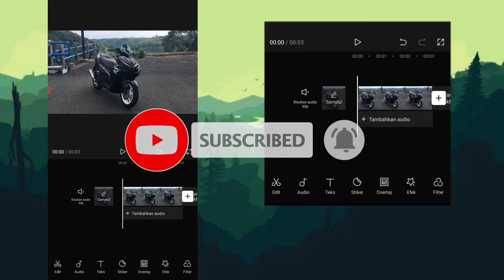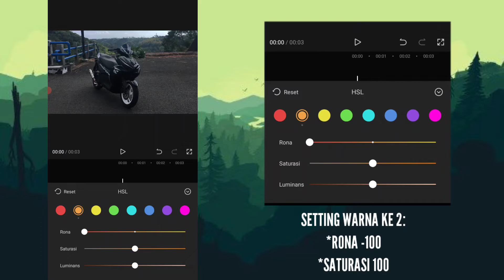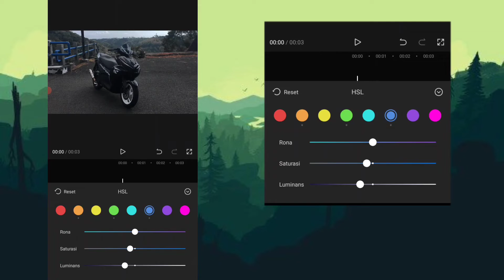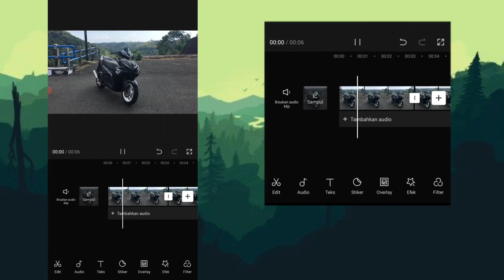TUTORIAL COLOR GRADING MOTOR DI APLIKASI CAP CUT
Description YouTube

Silahkan Ditonton Video Ini Sampai Selesai Supaya Tidak Salah Paham, Jangan Lupa Untuk Di Like, Hargai Karya Seseorang.Karena Berkarya Itu Bebas.

Oke saya minta suportnya dari kalian yaa..
✔【Comentar Dan Share】

✔【credit song】

✔【TERIMAKASI SUDAH MENONTON】
See You and Bye...